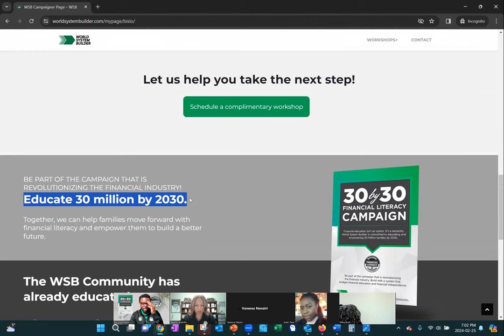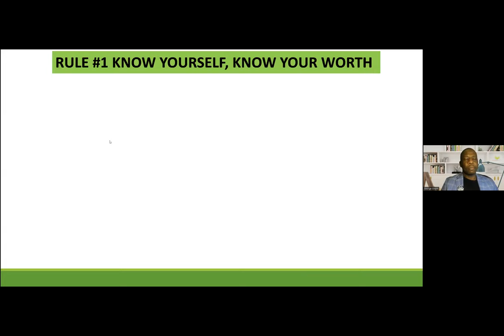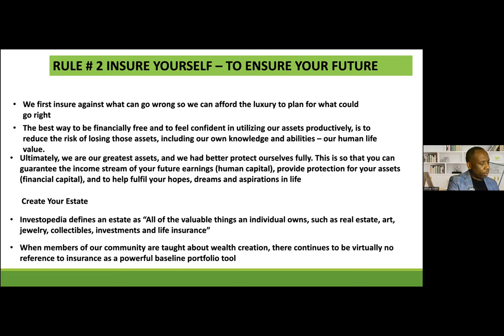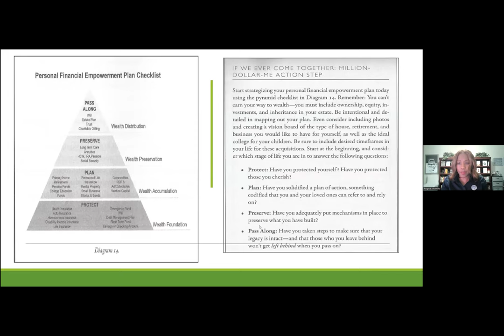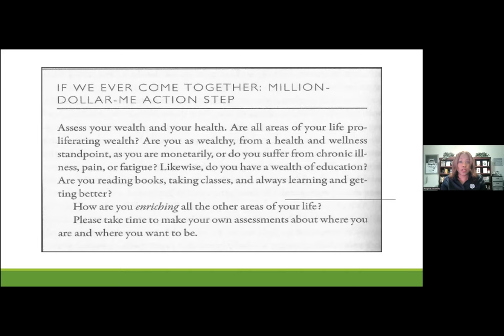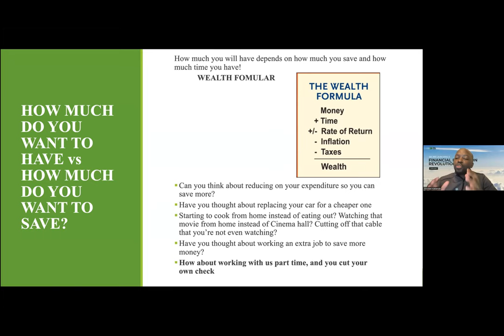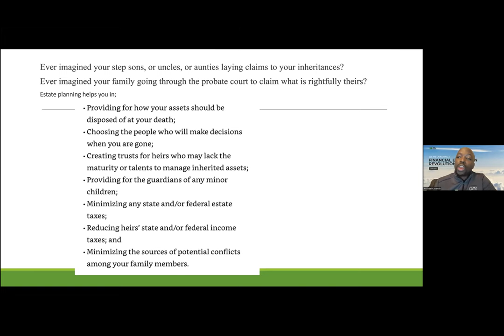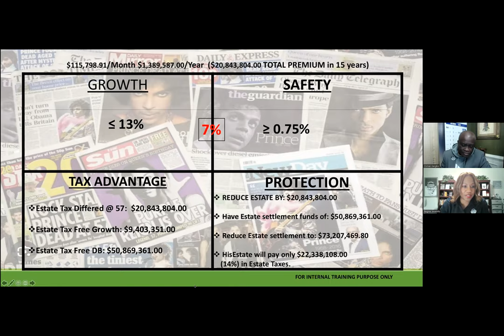Closing The Racial Wealth Gap - GNC Black History Month Event